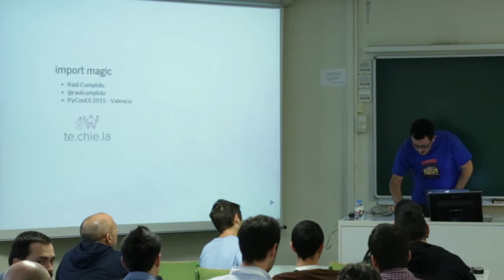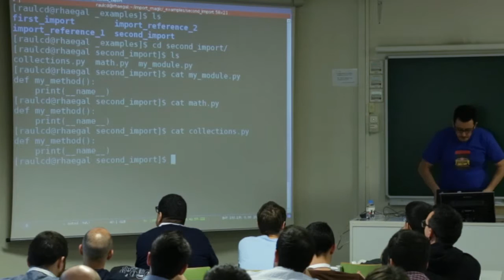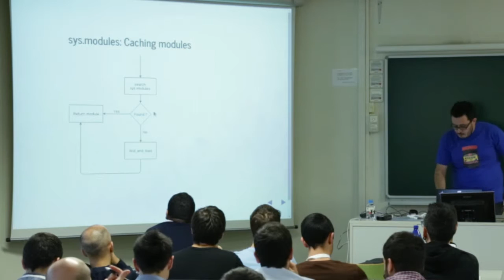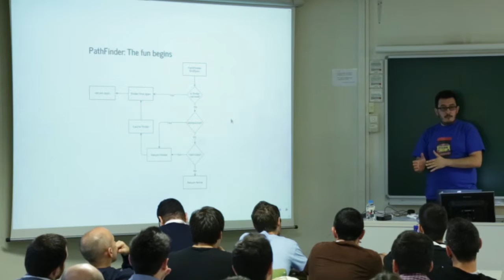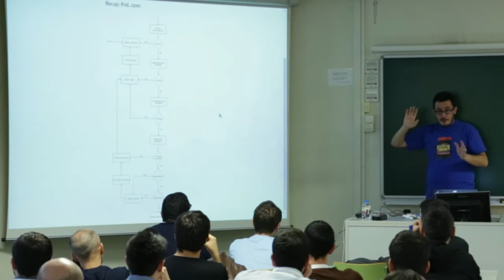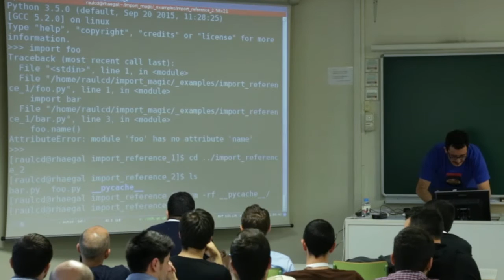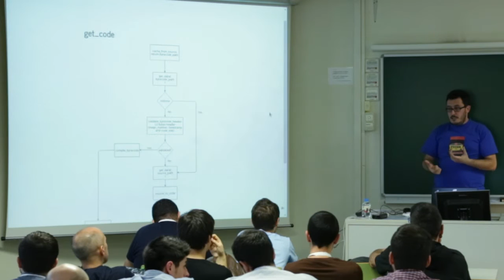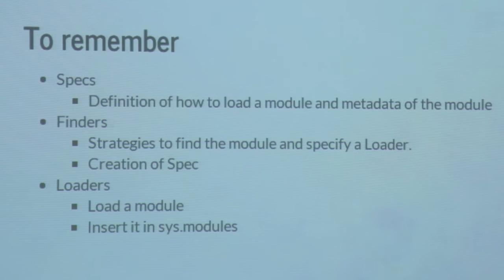La maquinaria de import, ese mágico desconocido - Raúl Cumplido - Track Básico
Importar módulos y librerías en python es una de las cosas más mágicas que existen. Básicamente funciona pero no sabemos como ni porque. En la charla se explicará como funciona y porque puede ser útil saber como funciona.